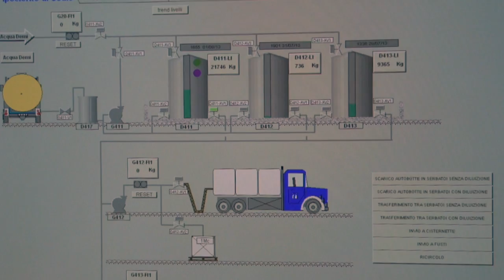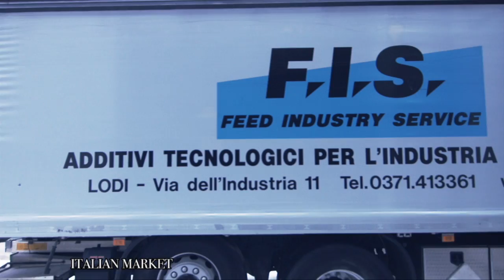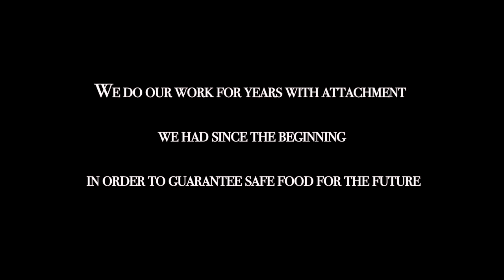Video Istituzionale FIS inglese HD